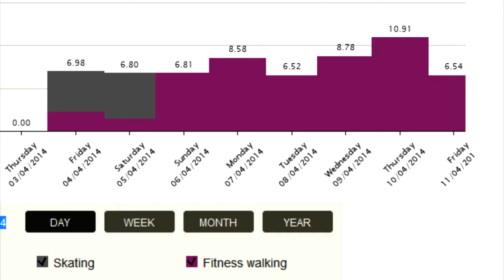Heidi Puppy Dog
April 2014 Looking After Heidi Bear.